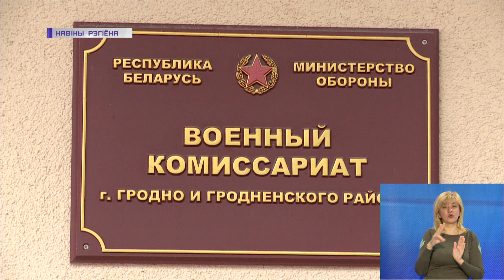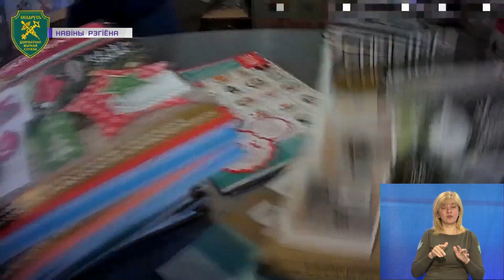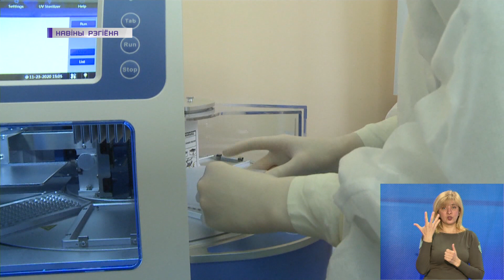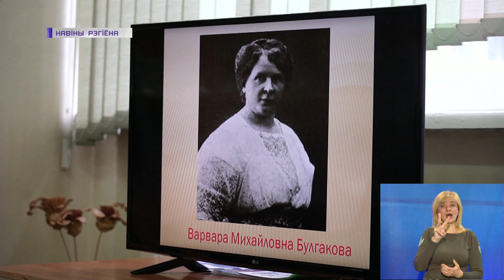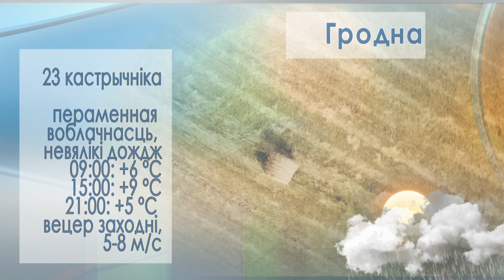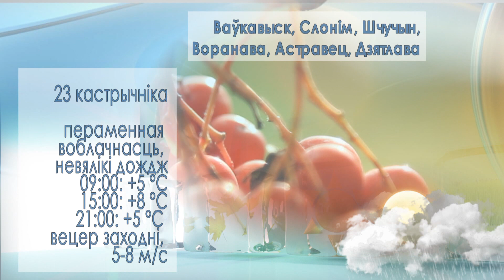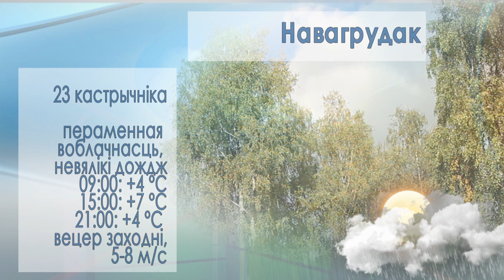Новости Гродно. Инфоэкспресс. 22.10.2021